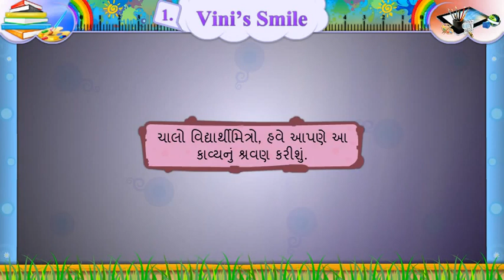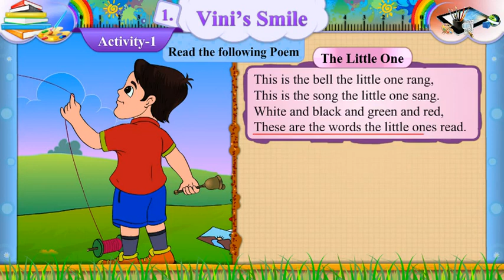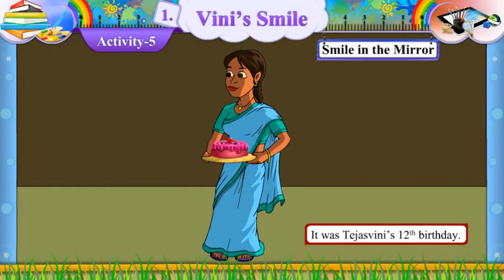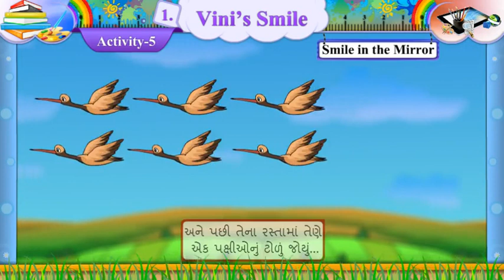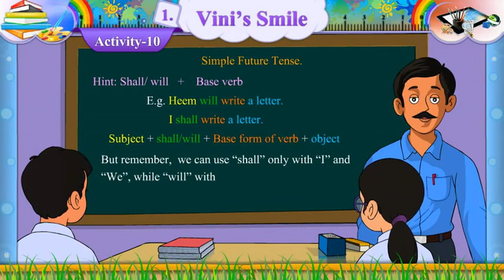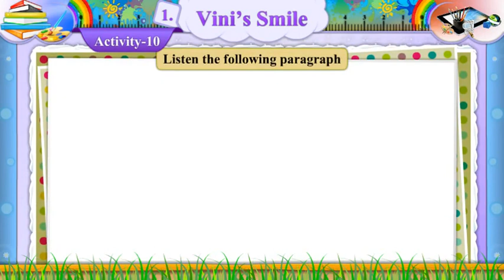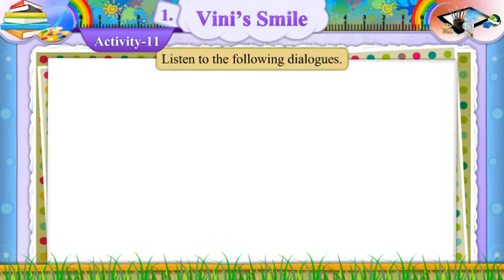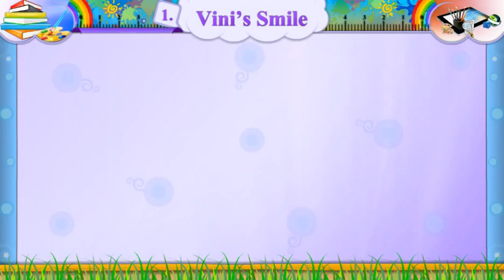Std-7 English Unit-1 Vini’s Smile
Give word meanings in English: શબ્દના અર્થ અંગ્રેજીમાાં આપો: 1) Unfortunately – Unlucky. 2) Civilized – polite and good mannered. ____________________________________________________________ 2. Give Opposites: વિરુદ્ધાર્ી લખો: 1) Civilized x Uncivilized 2) Remember x Forget ____________________________________________________________ 3. Make sentence: વાક્ય બનાવો. 1) Cupboard – I kept my new clothes in my cupboard. 2) Cot – my brother is sleeping on the cot. ____________________________________________________________ 4. Match the following: જોડર્ા જોડો: A B Only a monkey can do it. Asma Let’s do it. Hoop… hoop… Those cheap were for you. Rizwan O dear, look there on the tree.